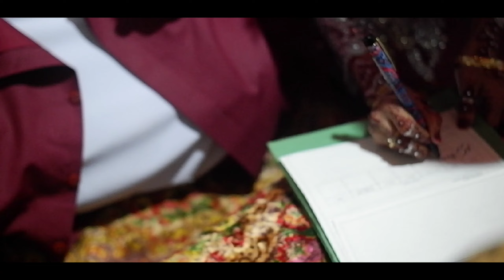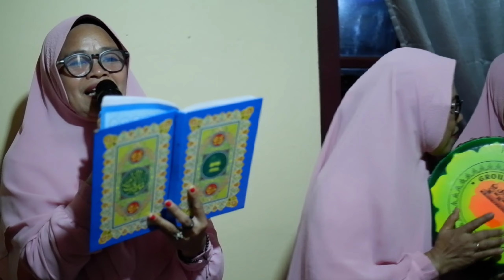Iga Dan Aid - Akad Nikah | 08 Mei 2022